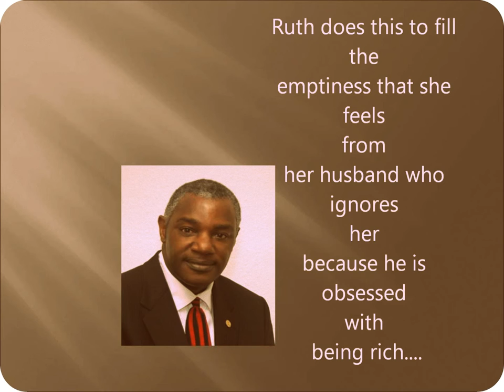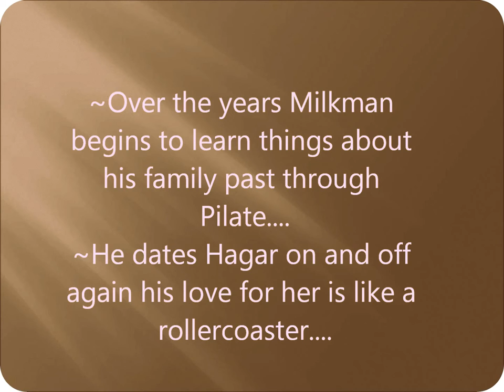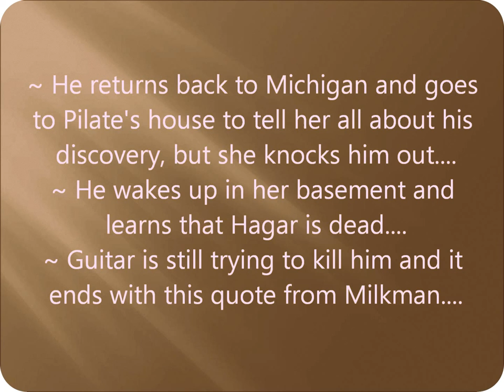Toni Morrison ~ Song of Solomon